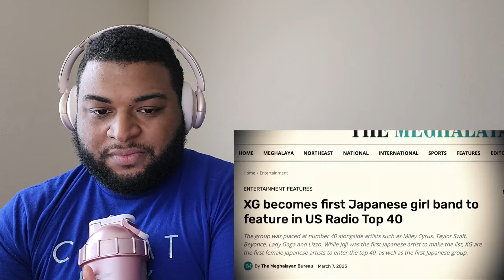XG | Documentary Series 'XTRA XTRA' EP X1 REACTION!!!